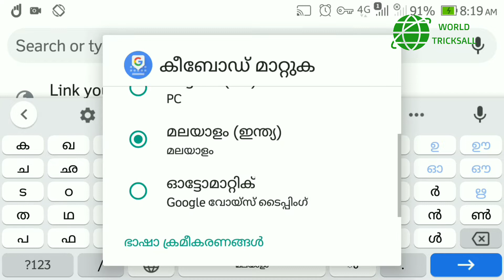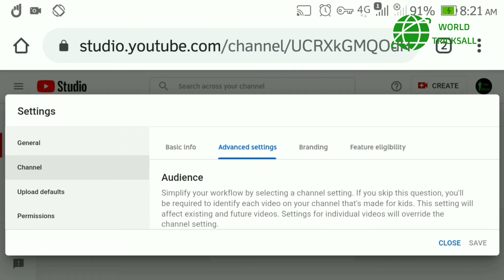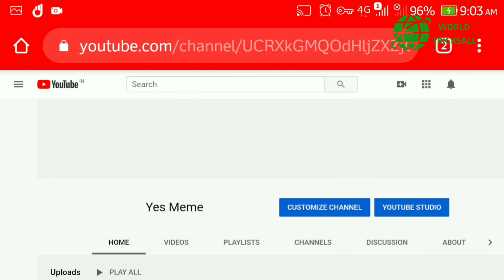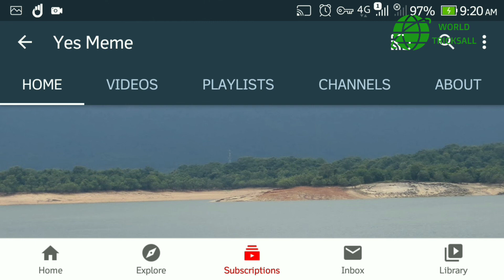how to create youtube url link malayalam